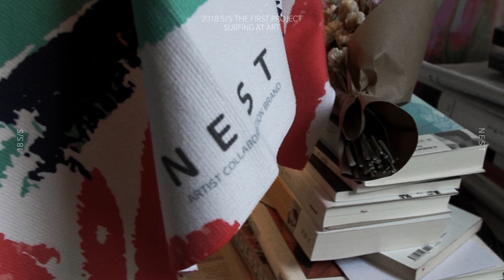NEST X QWAYA